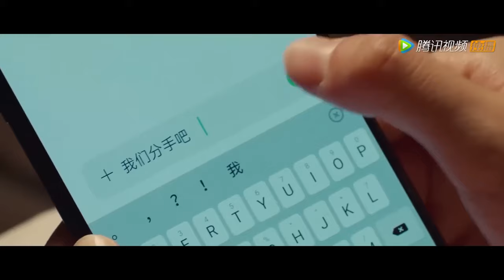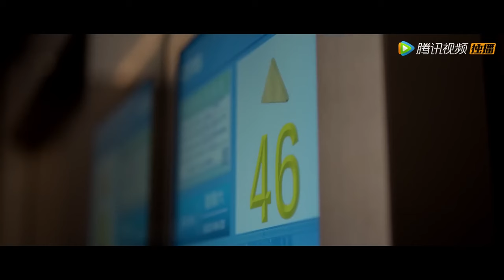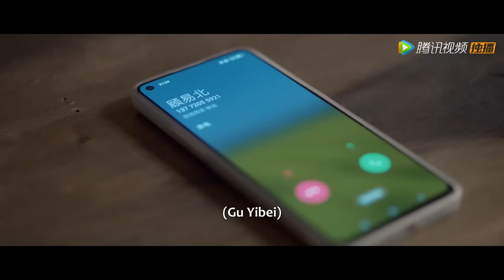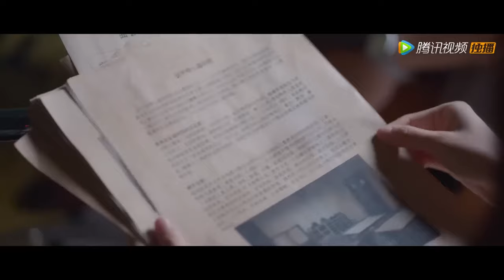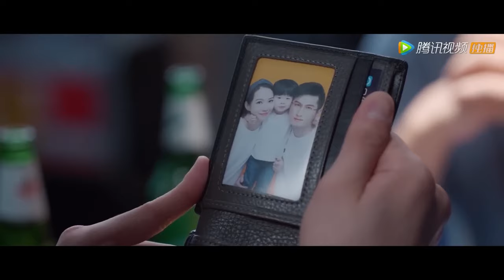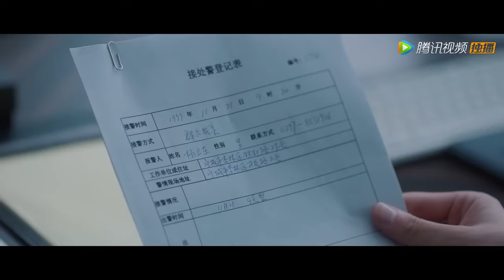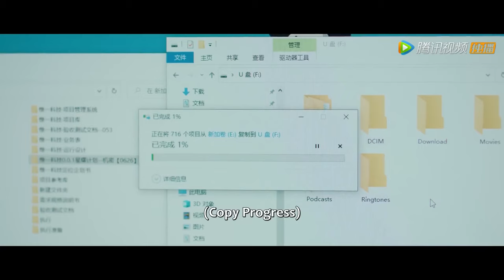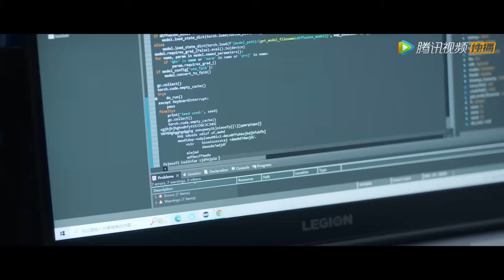MOVIE💥霸总对兼职的灰姑娘一见钟情，却不知她就是他的初恋！短劇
剧名(Drama Name)：【二见钟情 Love at Second Sight】